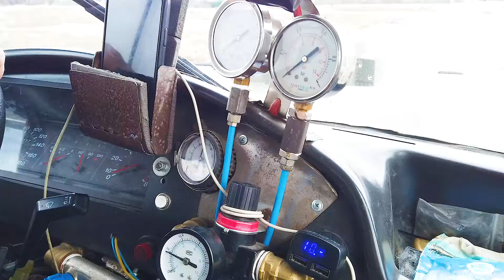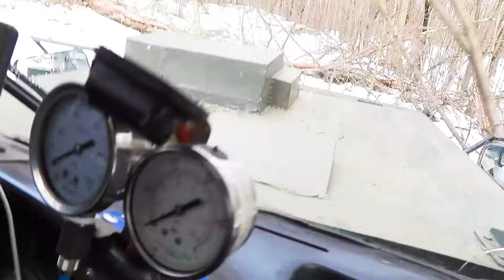Зимнее путешествие нашим районом...